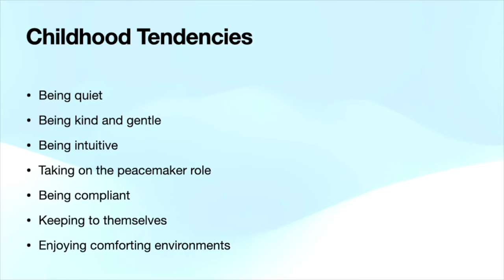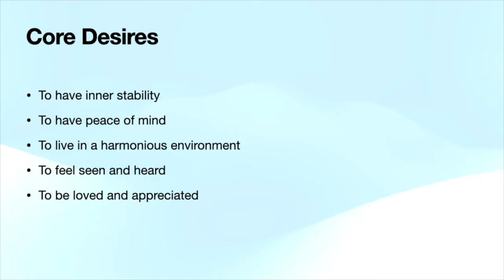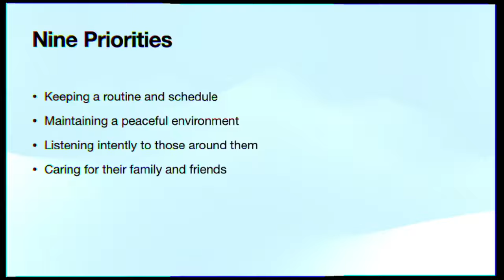Unlocking Enneagram 9: Childhood's Influence on Personality Formation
This video describes the enneagram personality type 9 from whence they came. It includes childhood patterns and tendencies; nines as children and parents; core fears and desires, characteristics, motivations, and how to get along with type 9.

You will find this information especially helpful if you work with, live with or love an enneagram type 9. You will better understand where they are coming from, and therefore understand how to better communicate with them. This will no doubt improve your relationship with a type 9.

If you are a type 9 and would like to better improve your relationships. Use this video to open the conversation with others about how to better understand you and where you are coming from. And, use this video as a jumping off point to better understand yourself.  To become aware of our patterns without judging them leads to our personal transformation.

Chapter 1 In-Text References:

Childhood Message - (Brewster)
Childhood Tendencies - (Brewster)
Key Motivations - (Brewster)
Core Desires - (Brewster)
Attributes - (Brewster)
Heart Triad - (Brewster)
Priorities - (Brewster)
How to Get Along With - (Brewster)

As Children - Wagele and Baron (1994)
As Parents - Wagele and Baron (1994)

References:

Brewster, J. (2022). Enneagram Essentials 125 Cards for Self-Awareness & Connection. WaterBrook, a division of Penguin Random House LLC.

Baron, R., & Wagele, E. (1994). The Enneagram Made Easy. HarperSanFrancisco.

The equation - by Kate Ingram. (2021, July 13).